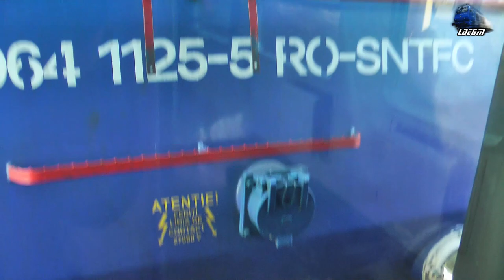Călătorie Aleșd-Tileagd-Oradea Train Ride @IR366-1"Harghita" Brașov-Budapest Keleti - 10 March 2020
1:In IR366-1"Harghita" - Brașov-Sfântu Gheorghe-Miercurea Ciuc-Siculeni-Deda-Sarățel-Belcean pe Someș-Dej Călători-Cluj Napoca-Ahigreș-Huedin-Ciucea-Aleșd-Oradea-Episcopia Bihor-Puspokladany-Szolnok-Budapest Keleti - Teodora GM 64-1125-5 RO-SNTFC~Aleșd
2:Fluieroasa/Whistle Loko 060-DA 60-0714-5 RO-VTR & LD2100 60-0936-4 PSZ/RO-BEU~Aleșd
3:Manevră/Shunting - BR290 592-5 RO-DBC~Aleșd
4:In IR366-1"Harghita" - Brașov-Sfântu Gheorghe-Miercurea Ciuc-Siculeni-Deda-Sarățel-Belcean pe Someș-Dej Călători-Cluj Napoca-Ahigreș-Huedin-Ciucea-Aleșd-Oradea-Episcopia Bihor-Puspokladany-Szolnok-Budapest Keleti - Teodora GM 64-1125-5 RO-SNTFC~Aleșd-Telechiu-Tileagd-Săcădat-Oșoprhei
5:IR1534 - Oradea-Aleșd-Bratca-Ciucea-Poieni-Huedin-Aghireș-Cluj Napoca - Automotor Săgeată Albastra Desiro VT642 DMU RO-SNTFC~Oșorhei-Oradea Est Triaj
6:In IR366-1"Harghita" - Brașov-Sfântu Gheorghe-Miercurea Ciuc-Siculeni-Deda-Sărățel-Belcean pe Someș-Dej Călători-Cluj Napoca-Ahigreș-Huedin-Ciucea-Aleșd-Oradea-Episcopia Bihor-Puspokladany-Szolnok-Budapest Keleti - Teodora GM 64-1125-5 RO-SNTFC~Oradea Est-Oradea

10 March 2020